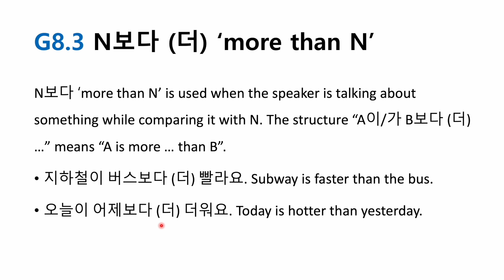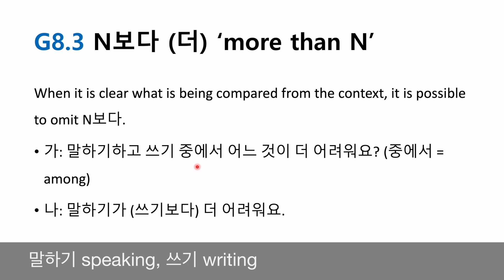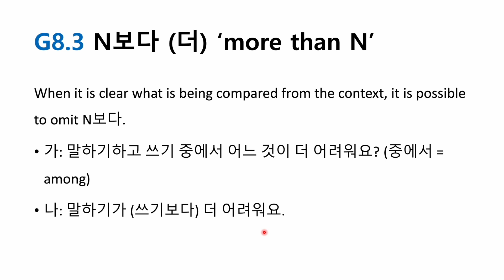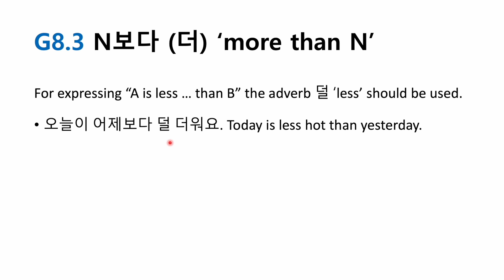G8.3 N보다 (더)